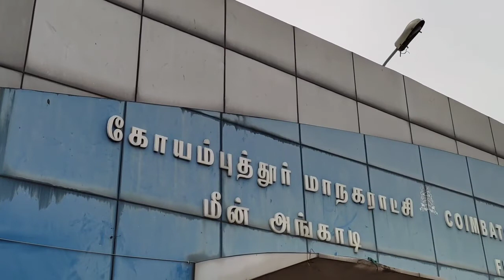pets shop/pet animals shop/best pets shop/ukkadam fish market coimbatore/best birds market/birds